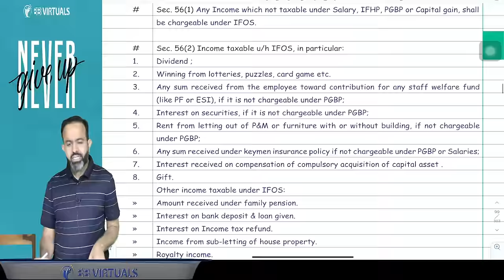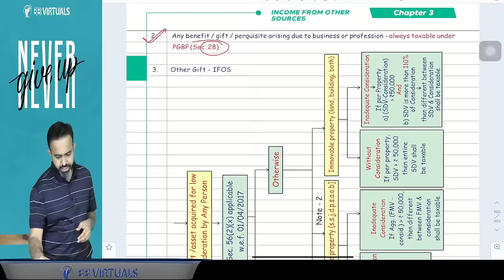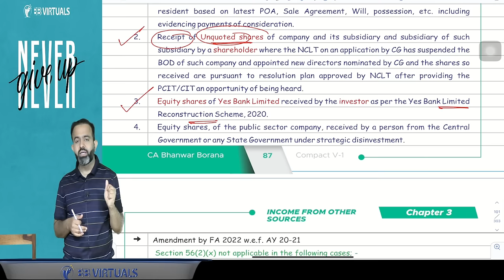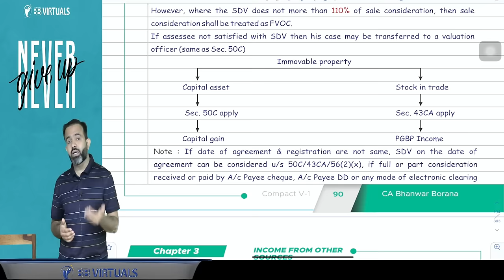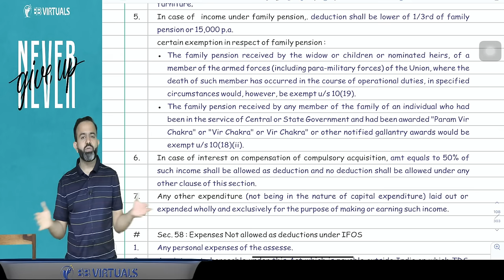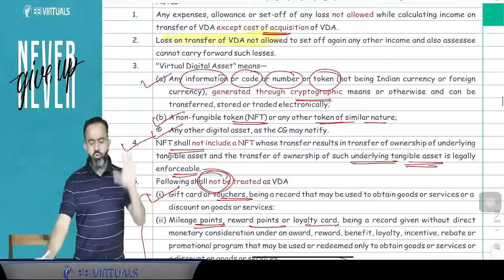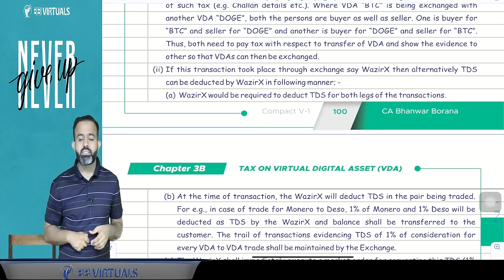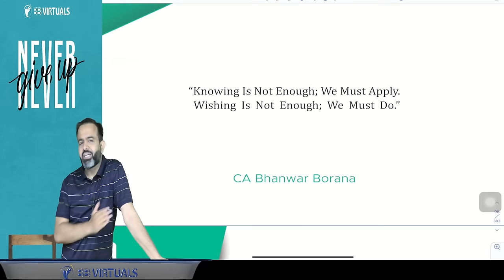Revision | Final DT MAY/NOV-23 | IFOS & VDA Section 115BBH & 194S | PART - 3